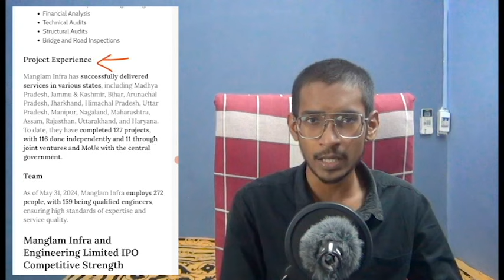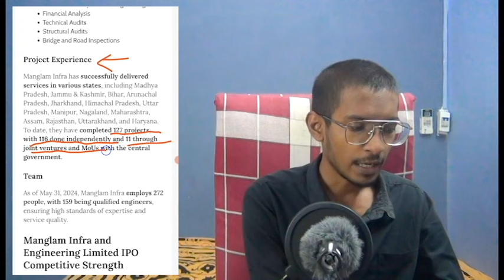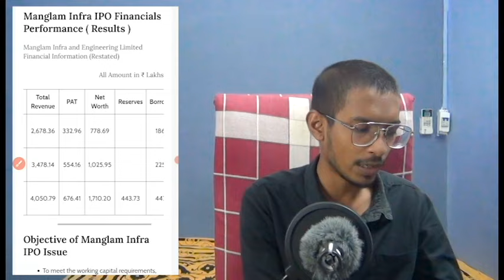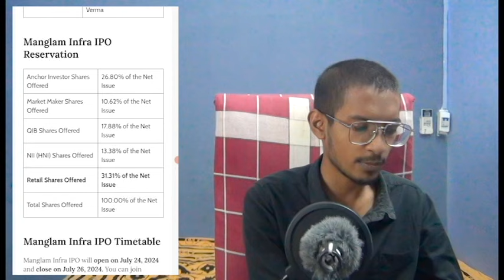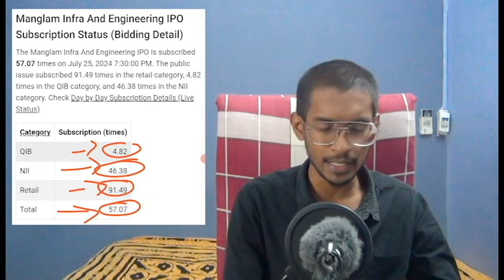Manglam Infra IPO Final Decision | Apply OR Avoid? | GMP | Listing Gain